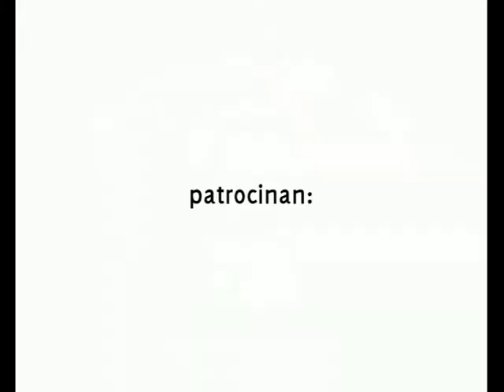[RE'11] Retrodeporte Rural Vasco: Tiro a la rana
[RetroEuskal'11] Retrodeporte Rural Vasco: Tiro a la rana
3ª prueba del 1er torneo de Retrodeporte Rural vasco celebrado el 24 de julio 2011 durante el evento RetroEuskal 2011 en la Euskal Encounter 19.